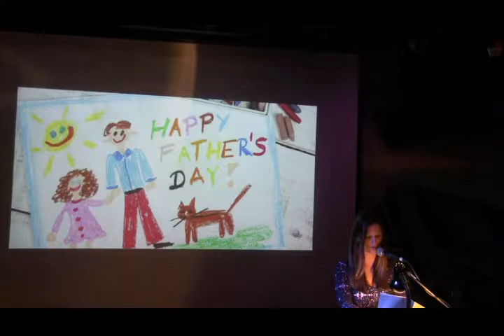Krisa Bruemmer - Law & Disorder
Performances from the January 2017 VAMP showcase, "Law & Disorder." Recorded at The Whistle Stop.